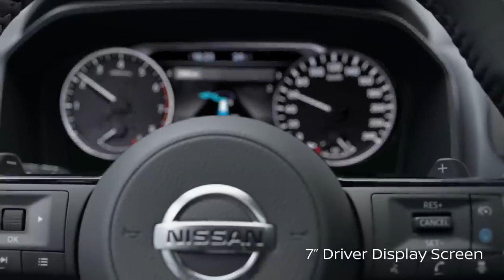All-New Nissan Qashqai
The All-New Nissan Qashqai is coming to turn heads once again. Bringing you unmatched style and endless potential.